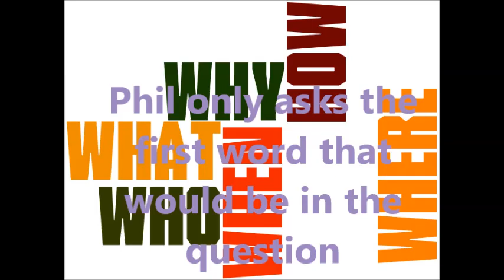Phil only asks the first word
Mom, its you and me, who are the hosts, of it. The local hosts, are the announcers, and the WTTW kids characters. Remember, when I made Tripper.
Jesus loves working on the school channel, too.
Mom, when we're done spending time together, or when that segment is done, on SBS, then, they air, one of my series, like in 2020, it was Life Expectancyville.
On SBS, the blocks we have are like, School Days Block, at 2 P.M. SBS, has, like, a time where you can just relax, like soon after the kids come home, that block lasts 2 hours, I believe. 8 P.M. SBS, has a show, about like rants, or something, like Pieguyrulz things. 9:30 or 10 P.M. on SBS, they air the Goodnight Show, I think. Then, I think they just air something that's relaxing after that, like maybe a game show.
Jesus loves me so much.
Jesus loves you so much.